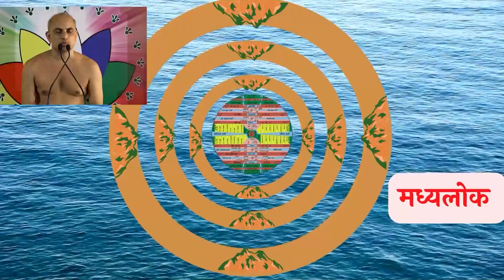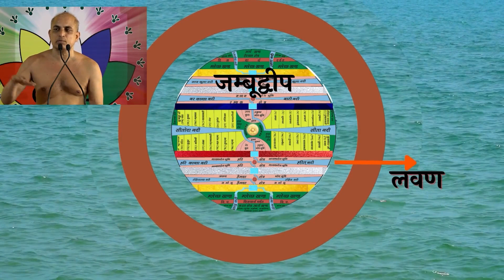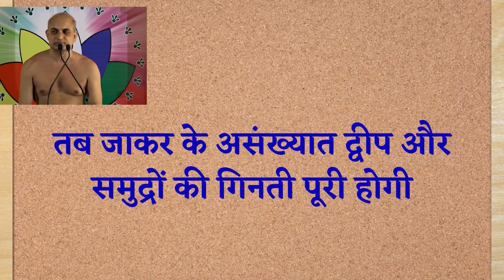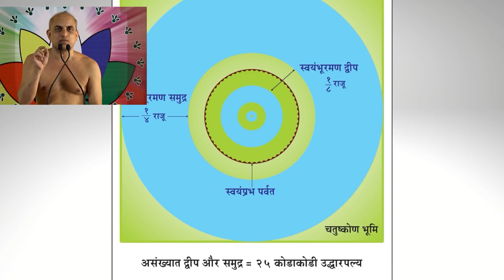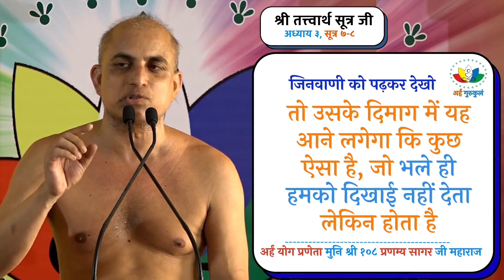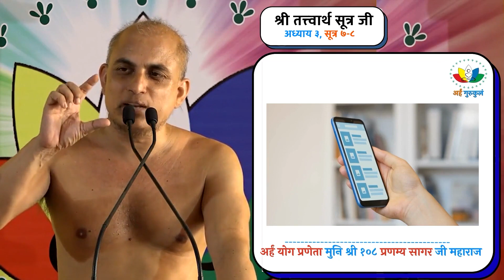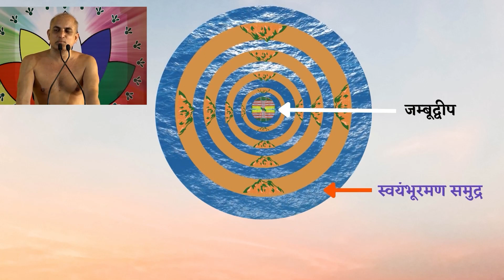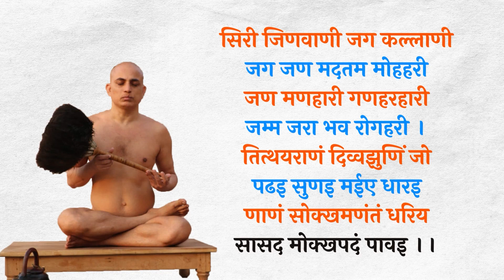श्री तत्त्वार्थ सूत्र अध्याय-3 Revision Class-03 Graphic Animations